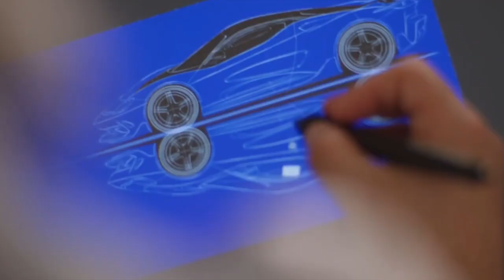Automobili Pininfarina Reveals Bespoke Reversario Hypercar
Automobili Pininfarina created a one-off commission of the Battista electric hypercar for a special customer who already owned the Anniversario.

Nicknamed the Reversario, it has the exact opposite specification compared to their Anniversario.

The lucky owner of the Anniversario and Reversario duo suggests that the twin models “can never be separated because they are truly unified in design”.

The Pininfarina Battista Anniversario debuted in 2020 celebrating the 90th anniversary of the company, with a special livery and a limited production of five units. As suggested by its name, the Battista Reversario reverses the colors of the original, creating the perfect twin.

Automobili Pininfarina describes the Reversario as a “bespoke vehicle that will never be repeated”, which means that the other four owners of the Anniversario can’t have their own ying-yang moment. Still, the design team is more than willing to work with future clients for similarly unique builds based on the remaining Pininfarina Battista units and the even more exclusive €4.4 million ($4.8 million) B95 Barchetta.